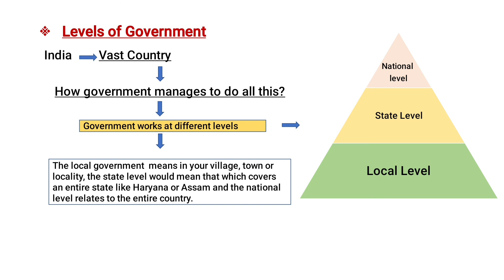6th Civics L3 by Mr Rajeshwar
lecture 3rd _Levels of Government_.mp4